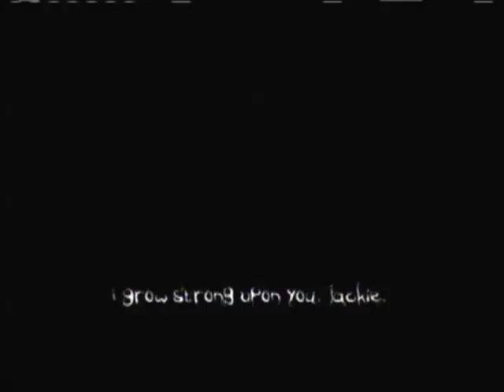The Darkness "Why Not Difficulty" Ep.55 w/Rasmus L Greco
Hello, everyone I am Rasmus L Greco and today we are playing The Darkness. I call this the "Why Not Difficulty" because, I set the game to the hardest available Difficulty and turn off helpful things like auto aim. In other worlds; why not make it hard for myself. Well I hope you have fun watching me struggle as I slowly lose my cool.